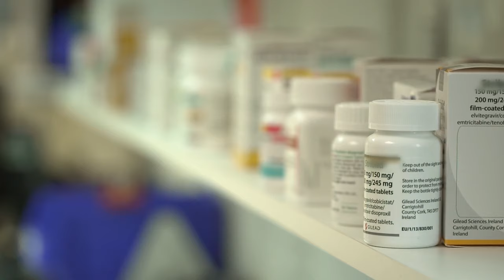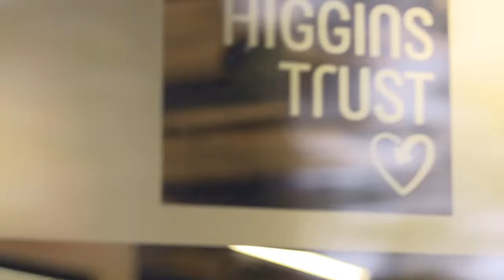HIV at 40 (1) - BHIVA, THT and EJAF news piece